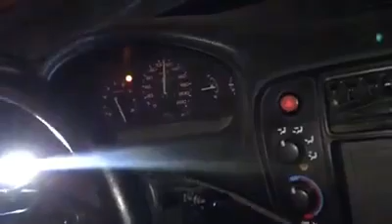Ek k24 Swap By Erol Erguvanlı